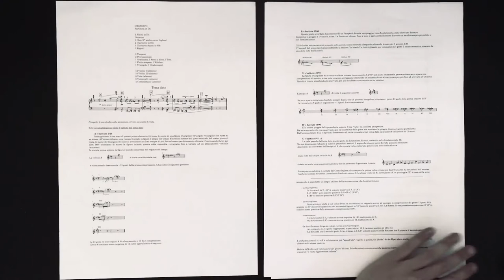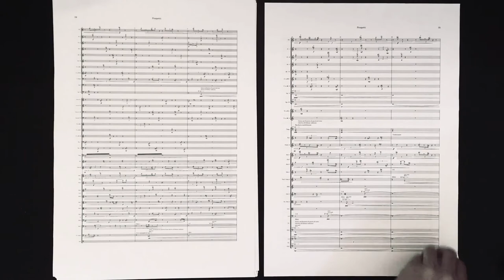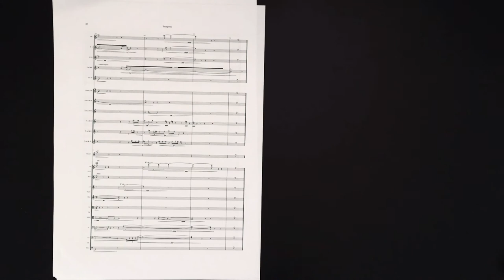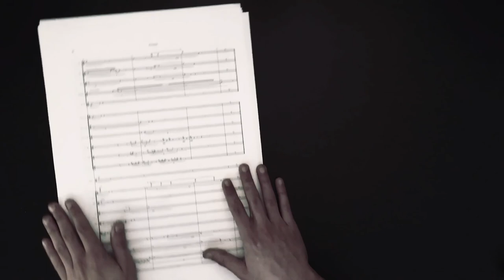Giovanni Frison - Prospetti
Per orchestra.
Simulazione realizzata con strumenti virtuali.
Stoner, 14-28 Settembre 2020.
A Ofelia.

"Ciò che accade con i colori e i suoni accade anche con la verità.
Ogni individuo può comprendere certe verità
ed è condannato ad una inesorabile cecità nei confronti di altre."
- José Ortega y Gasset